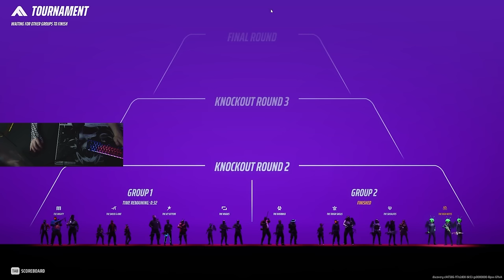Dominating DIAMOND Ranked In The Finals Season 2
The BEST Medium Movement Player In The Finals Season 2